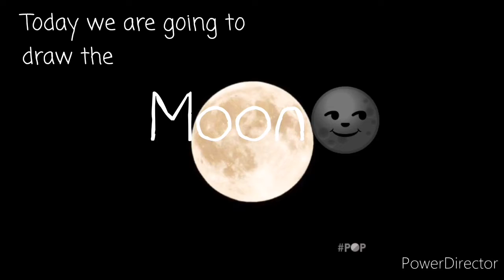Watercolor painting || painting moon | chills with Contrail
Ayo guysSsSsSsS
i   a m  b a c k
 I am an mt avocado:33
Sorry guys, for a while I didn't upload any videos on youtube I had a hard time .
but everything is okay now.
btw i am planning to do some business for my future. I will tell you guys when i finished.

I am bored with my youtube channel. i need something new and colorful. Hmmmmmm...
 In the next video i will show you how i paint my profile photo...

The paper i used is XL Aquarelle
The color is 36 colors (Borrence)